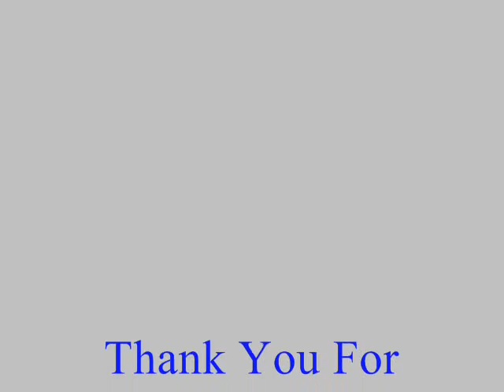Cahuenga Pass Concrete Slab call Shafran